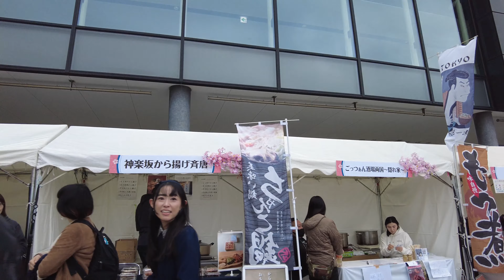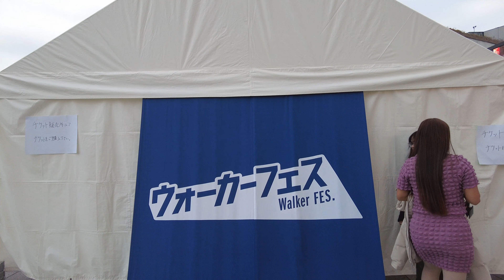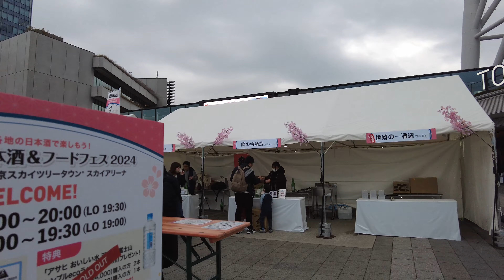[4K/Stereo] Mar. 24, 2024: Tokyo Skytree Town / Ciudad de Tokyo Skytree / 東京スカイツリータウン – Asakusa Walk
English: On March 24, 2024, I was walking around Tokyo Skytree Town (東京スカイツリータウン).
Tokyo Skytree Town is also known as Solamachi (ソラマチ), which means Sky Town in English, because Sola (or Sora in the official Japanese alphabet) is 空 in Chinese character and means Sky, and Machi (町) means Town. Today I was strolling around Tokyo Skytree and its surrounding area. In Tokyo Skytree Square (東京スカイツリー広場) festivals are always held. Today Walker Fes (ウォーカーフェス) was held.

Español: El 24 de marzo de 2024, estaba paseando por la Ciudad de Tokyo Skytree (東京スカイツリータウン).
Tokyo Skytree Town o la Ciudad de Tokyo Skytree también se conoce como Solamachi (ソラマチ), que significa Ciudad del Cielo en español, porque Sola (o Sora en el alfabeto oficial japonés) es 空 en carácter chino y significa Cielo, y Machi (町) significa Ciudad. Hoy he estado paseando por Tokyo Skytree y sus alrededores. En la Plaza Tokyo Skytree (東京スカイツリー広場) siempre se celebran festivales. Hoy se ha celebrado Walker Fes o la Fiesta de los Caminantes (ウォーカーフェス).

Tokyo Skytree Station (とうきょうスカイツリー駅) and Oshiage Station (押上駅)